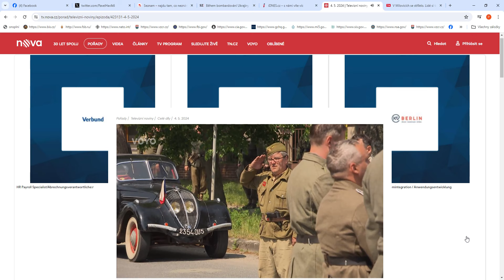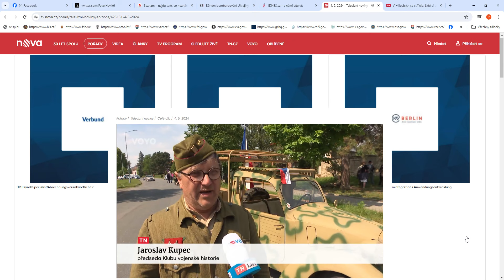V Milovicích se střílelo. Lidé si tam připomněli osvobození města...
Ve středočeských Milovicích lidé v sobotu 4.5.2024. oslavili výročí konce druhé světové války a osvobození z roku 1945. Historickou událost připomněla rekonstrukce bitvy mezi německými vojáky a československými povstalci v dobových kostýmech.